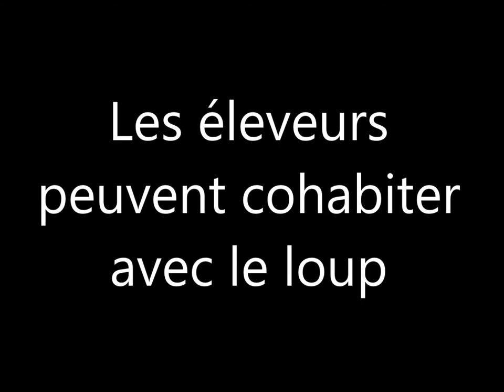Les éleveurs peuvent cohabiter avec le loup